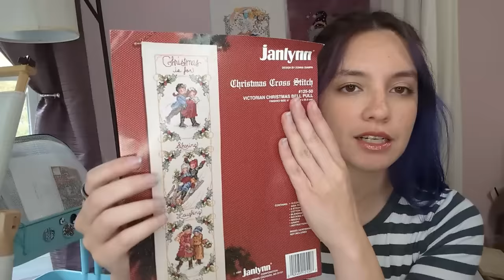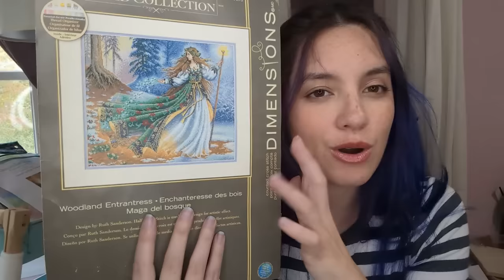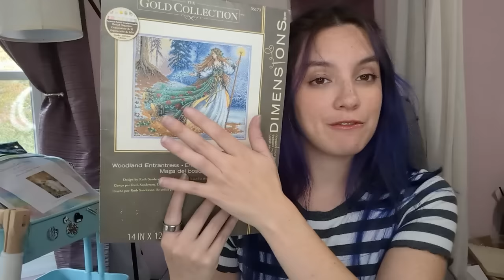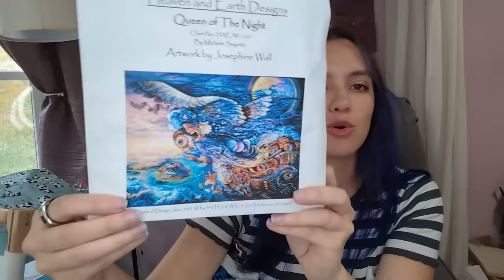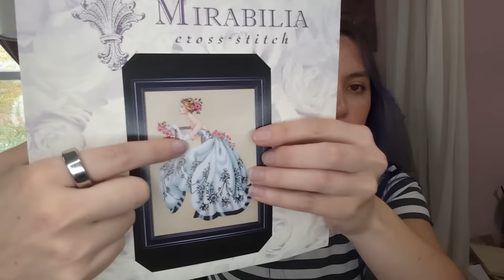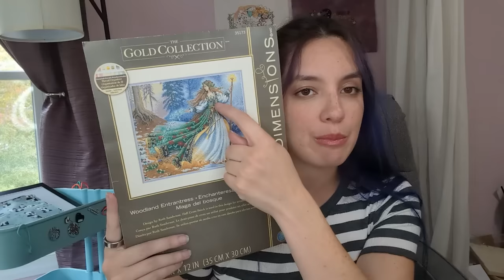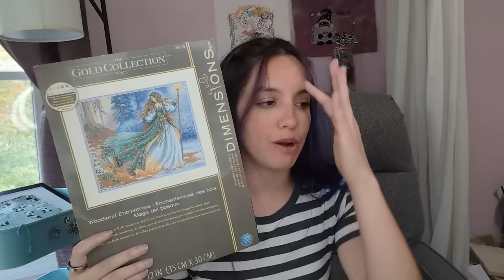Flosstube 36 - Long Term Full Coverage Plans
Hello! Thank you for joining my little corner of the stitchyverse today. Half of this video shows the progress on my projects and the second half is a rather wordy explanation of my thought process with my future plans. Enjoy!